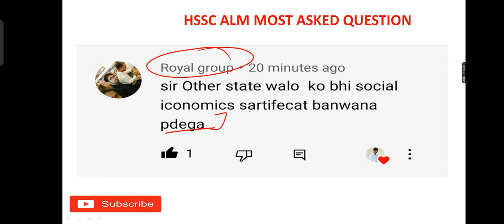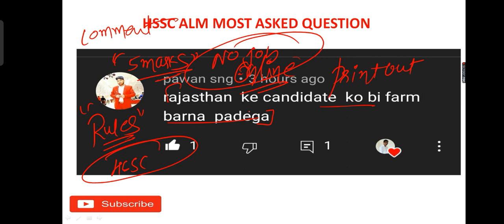hssc alm update